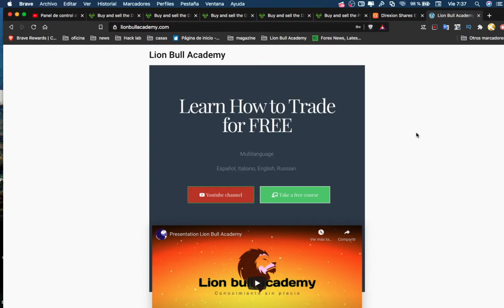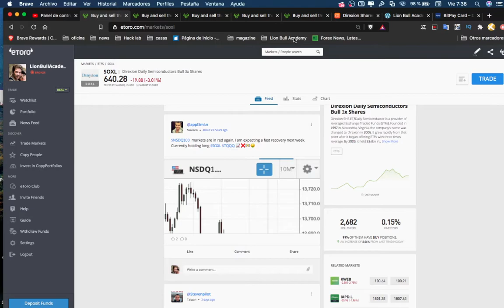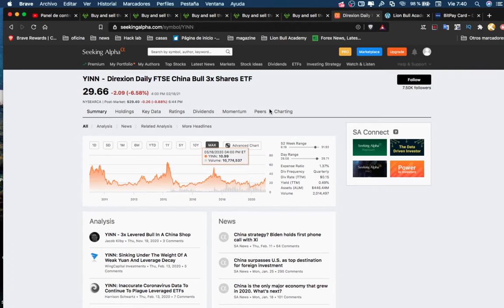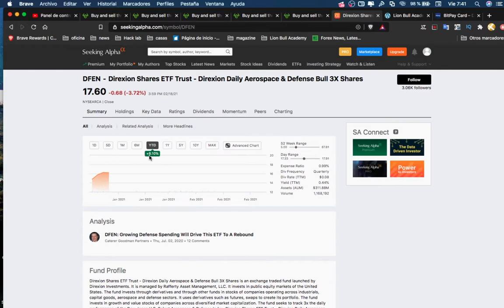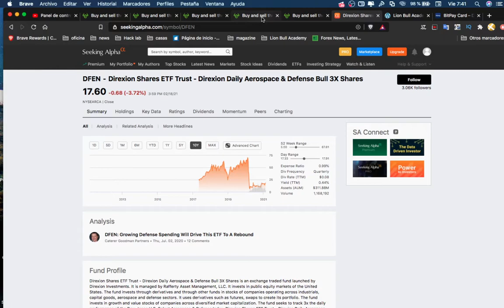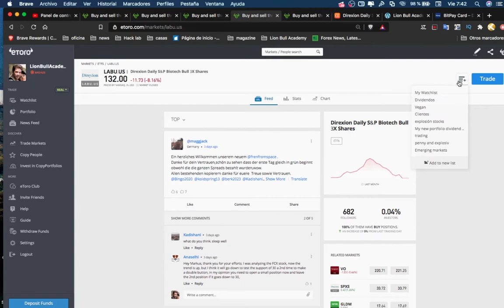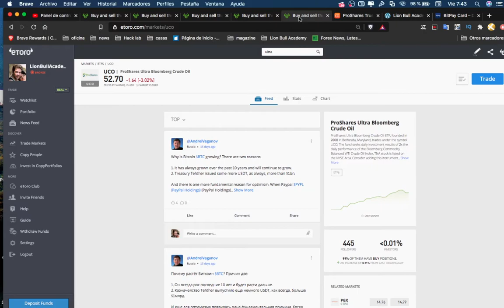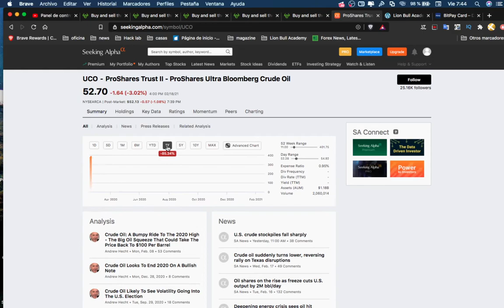Gli ETFs più Interessanti Per i traders Bulls in leva x3